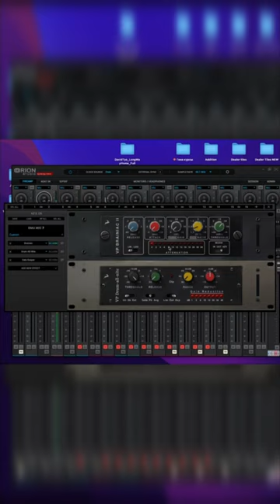Сайдчейн режим в плагинах Antelope Audio🎚️